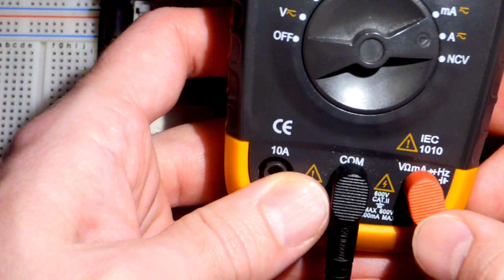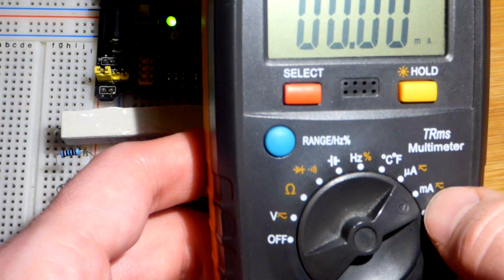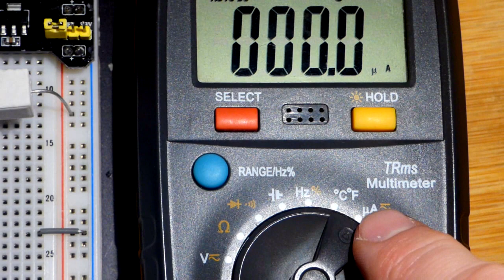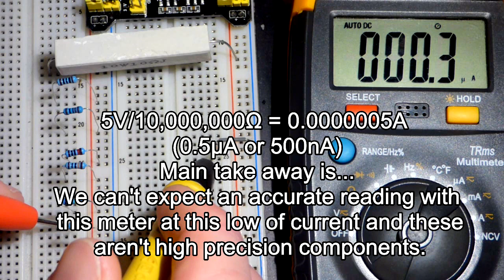Electronics current Ohms law explained and multimeter measurements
Cement Resistor ,Ltvystore 30Packs 10W 10 Ohm 5% Axial Lead Wire Wound Fixed Ceramic Cement Resistors Flame Resistance 1.9" x 0.39" x 0.35"
Anezus 1280 Pcs 64 Values Resistor Kit 1 Ohm-10M Ohm with 1% 1/4W Metal Film Resistors Assortment
I now do my gaming, Fallout 4 for now, on Twitch.